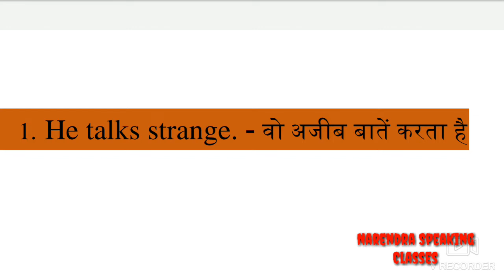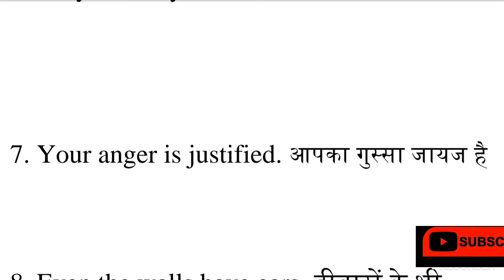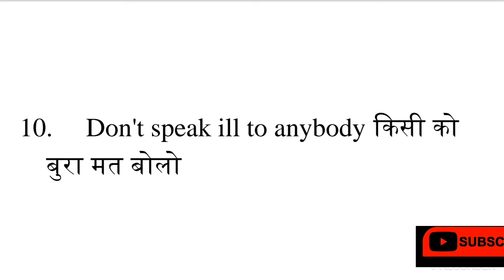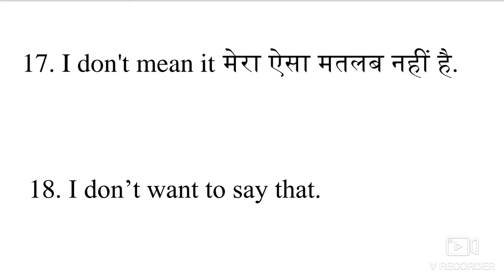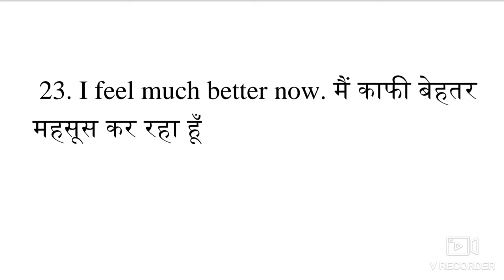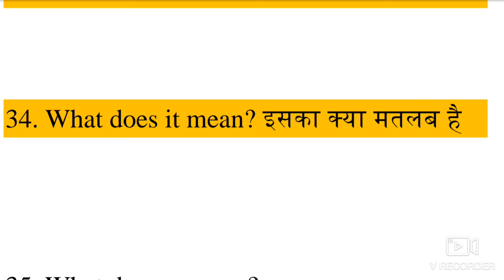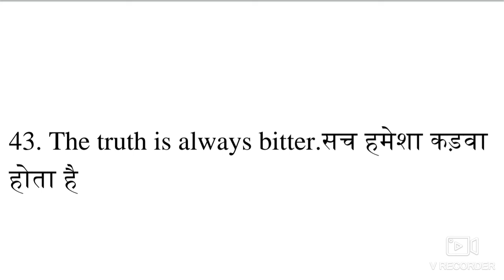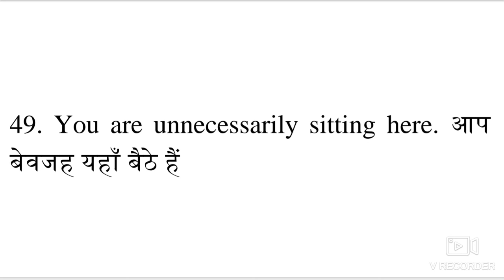Daily English Speaking Sentences Part 3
This is the vedio of part 3 for Daily English Speaking Sentences. this video covers 50 daily Sentences which is best for to develop and inhance our knowledge for speaking.